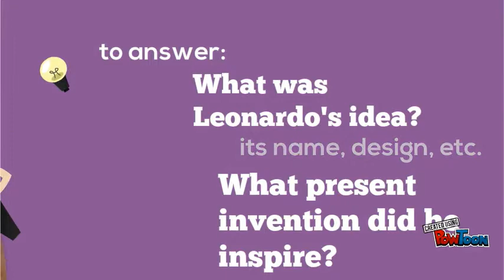Leonardo's inventions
Task-- Created using PowToon -- Free sign up -- Create animated videos and animated presentations for free.  PowToon is a free tool that allows you to develop cool animated clips and animated presentations for your website, office meeting, sales pitch, nonprofit fundraiser, product launch, video resume, or anything else you could use an animated explainer video. PowToon's animation templates help you create animated presentations and animated explainer videos from scratch.  Anyone can produce awesome animations quickly with PowToon, without the cost or hassle other professional animation services require.